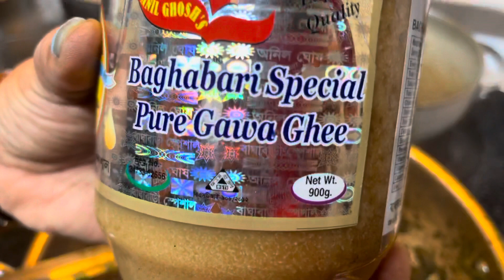Cilantro Fish Curry |ধনেপাতা বাটা দিয়ে মিরগলে মাচ| Dhonepata bata diya mirgale Maach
Bengali food